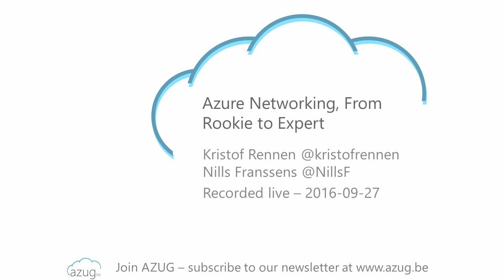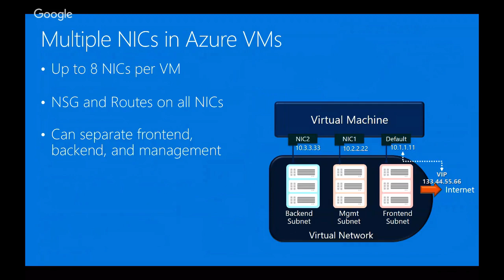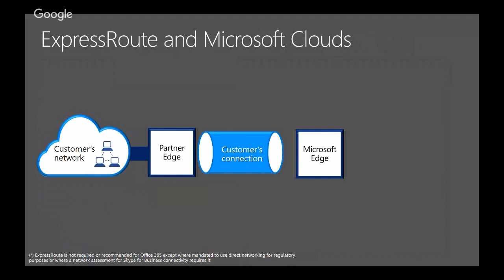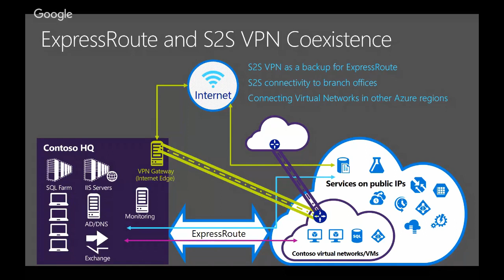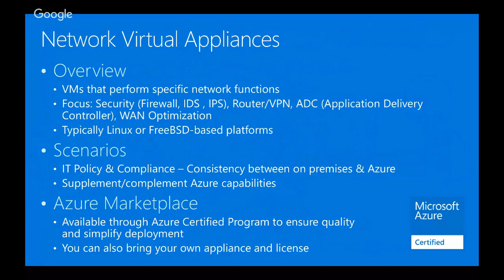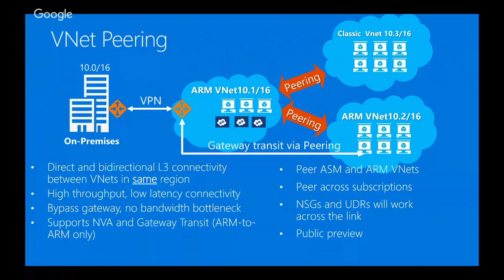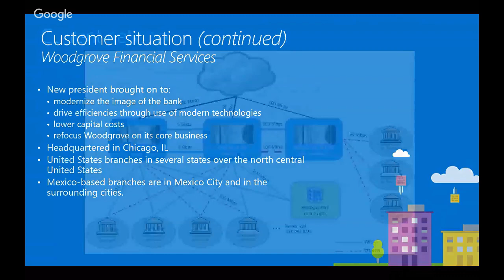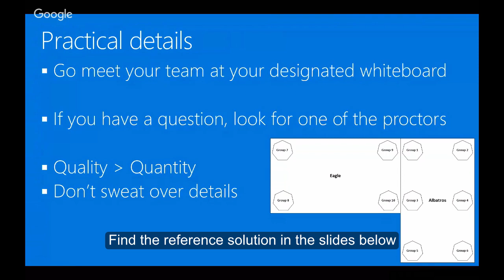2016-09-26 - Azure Networking, From Rookie to Expert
Azure Networking is one of the core fundamentals of building solid Cloud Solutions. Though very important in any architecture, many different skills and topics need to be mastered. In this session, we will bring you the content and let you experience and practice the content yourself. No death by powerpoint, but an opportunity to learn and grow together with peers.

In the first part, Nills and Kristof will walk you through the Azure Networking fundamentals and do a deep dive on VNETs, peering, gateways, ExpressRoute and networking best practices.

In the second part, it’s up to you, guided by 2 experienced Microsoft Architects. You will group together with other Azure lovers and work on an architecture for a real and deployed customer case, based on real business and technical requirements. After this architecture design session, you will have the opportunity to present your favorite solution to another team, gathering feedback and discuss various solutions and options.

In the end, you will receive an overview of the reference implementation, and the final architecture implemented at the customer.

Take this opportunity to learn Azure Networking and grow from a Rookie to Expert, to become a true Azure Networking Master!